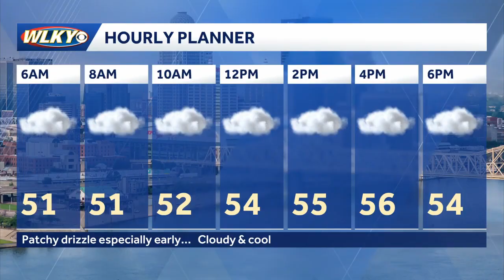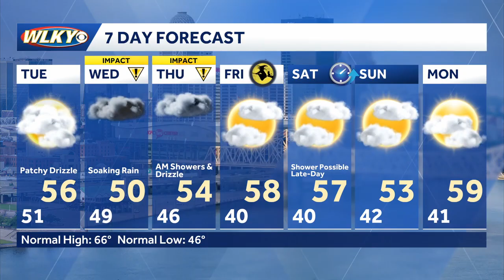Tracking Hurricane Melissa, and more rain for Louisville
Chief meteorologist Jay Cardosi is tracking hurricane Melissa and tells us when a soaking rain will move into our region.

WLKY is your home for Kentucky breaking news and weather. For your latest Kentucky news and weather